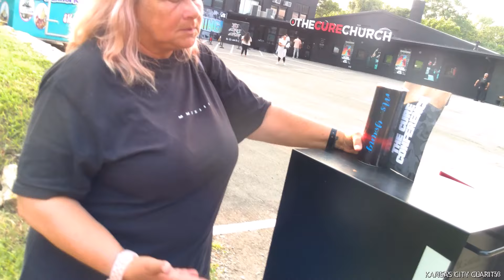Not An Ally (2024)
The influence of anti trans hate rhetoric from groups such as Mothers for Liberty and the Cure Church has become common with school board meetings. This day a group of community volunteers stood up to support the trans community.